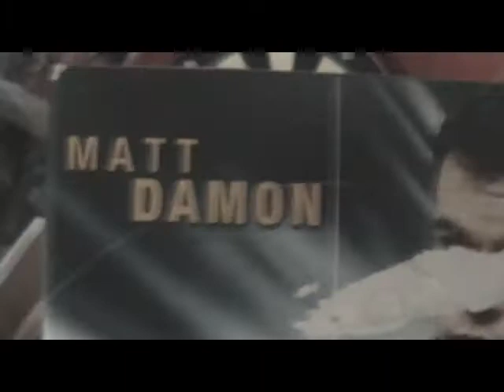Momma Said matt damon is the devil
A combination of video clips taken my my friends and i in 2010. music by warhall